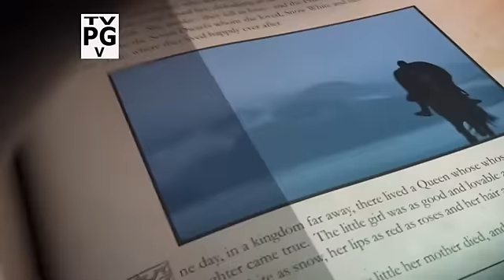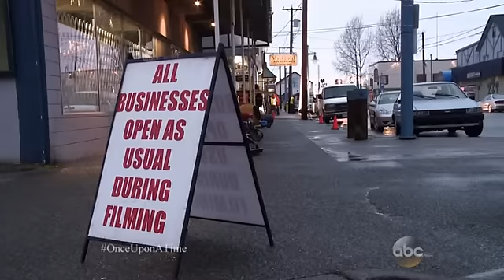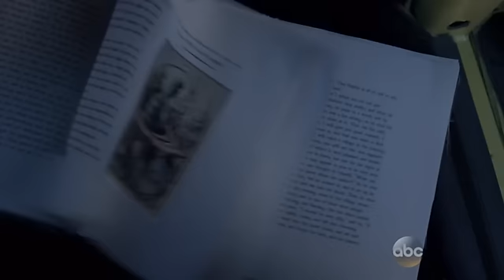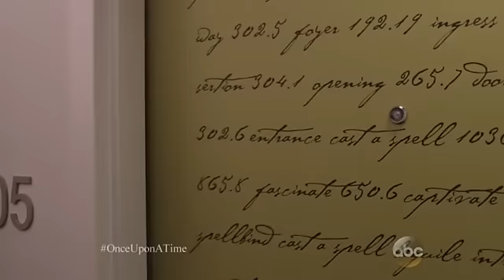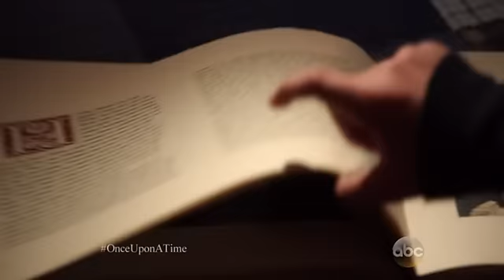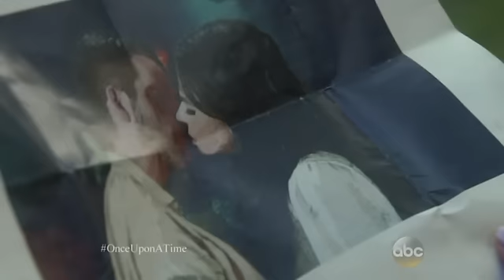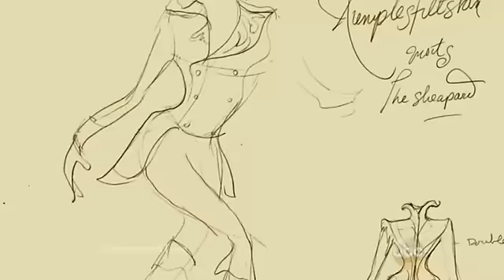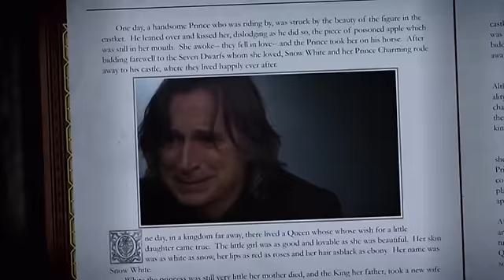Secrets of Storybrooke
Once Upon A Time Season 4 speical: The making of